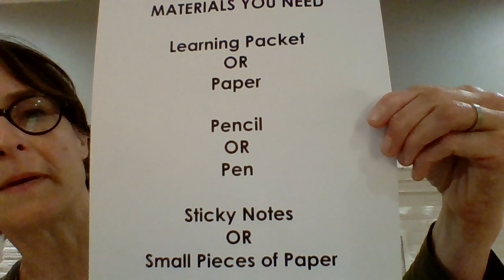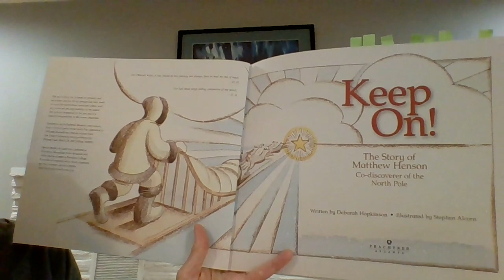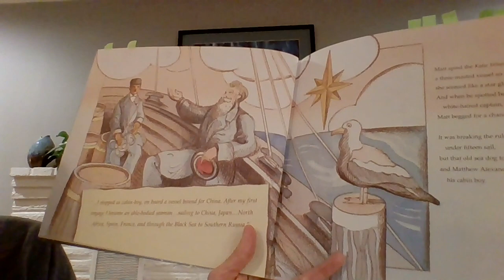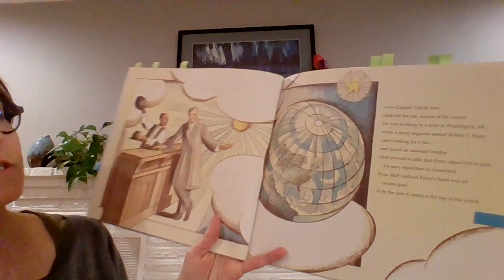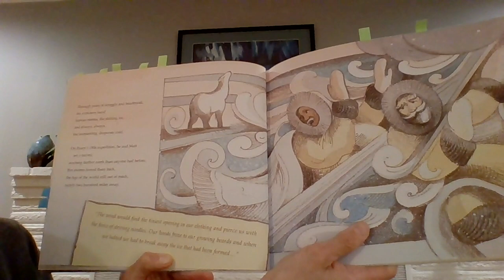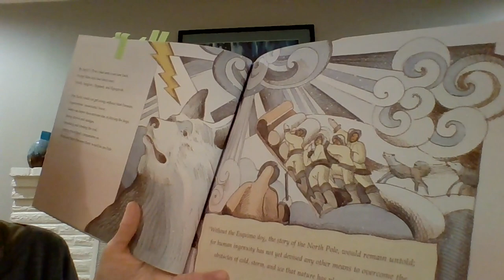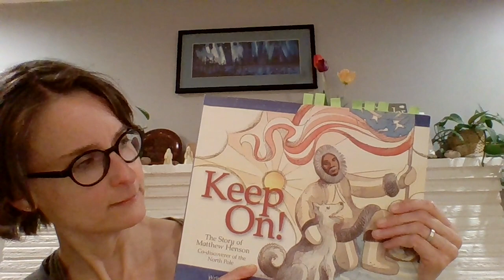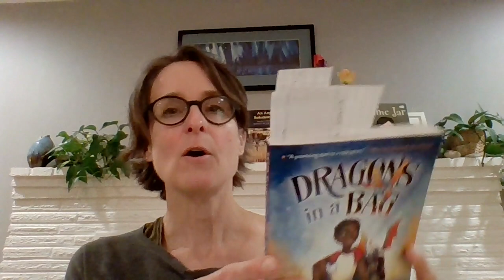ELA, Grades 2-3, 4/20 - Lesson 1, Making Meaning